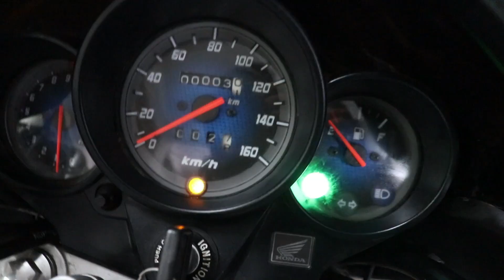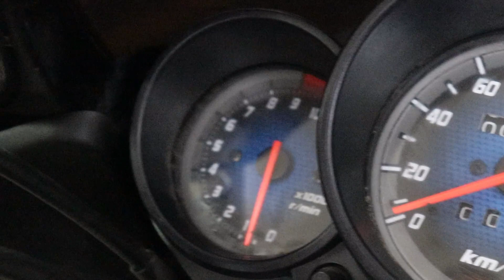2019 New Honda CB Unicorn 150 ABS Detailed Review in Hindi | Best 150 CC bike?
hello and welcome guys.
New Honda unicorn 150 ABS review.price.milegae.and on road price   guys aaj hum karne wale hain baja ki new Honda unicorn 150 ABS  ka review Honda unicorn 150 ABS me honda ki taraf se new bike me bahut saare changes kiye gaye hain jo ki aap logo ki saamne maine review me bataye hain i hope aap logo ko video pasand aayega.

Chin mount
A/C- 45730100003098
IFSC- BARB0MOWAXX